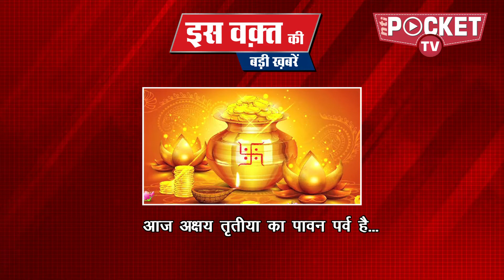इस वक़्त की बड़ी खबरें - 18 April 2018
कठुआ और उन्नाव रेप केस को लेकर पूर्व प्रधानमंत्री मनमोहन सिंह ने पीएम मोदी पर तंज कसा है. मनमोहन ने कहा है कि पीएम मोदी ने कभी जो सलाह मुझे दी थी, अब उस पर खुद अमल करें और ऐसे मौकों पर कुछ बोलें तो बेहतर होगा.

भारत और स्वीडेन ने द्विपक्षीय सम्मेलन के बाद संयुक्त कार्रवाई योजना, नवाचार साझेदारी पर हस्ताक्षर किए। मोदी ने कहा कि स्वीडेन शुरुआत से ही मेक इन इंडिया कार्यक्रम में मजबूत योगदानकर्ता रहा है.

स्वीडेन के बाद पीएम नरेंद्र मोदी कॉमनवेल्थ देशों के राष्ट्र प्रमुखों की बैठक में हिस्सा लेने लिए ब्रिटेन पहुंच चुके हैं. यहां कर्नाटक चुनाव के मद्देनजर लिंगायत समुदाय के संत बसवेश्वर की प्रतिमा पर वह श्रद्धांजलि भी अर्पित करेंगे...

एक रिपोर्ट के अनुसार मोदी सरकार आने के बाद पिछले चार सालों में नेताओं की हेट स्पीच और विभाजनकारी भाषा के प्रयोग में 500 प्रतिशत की बढ़ोत्तरी आई है.

उन्नाव गैंगरेप के मामले के बीच उन्नाव में एक और नाबालिग के साथ बलात्कार की खबर आयी है। 13 साल की नाबालिग युवती के साथ उसके ही एक रिश्तेदार ने बलात्कार की घटना को अंजाम दिया.

मध्य प्रदेश में होने वाले आगामी विधानसभा चुनाव के मद्देनजर भारतीय जनता पार्टी राज्य में नया अध्यक्ष बनाया है. जबलपुर से सांसद राकेश सिंह का नाम अध्यक्ष पद के लिए तय किया गया है.

मध्य प्रदेश के सीधी जिले में मंगलवार देर रात एक दर्दनाक हादसा हुआ है. बारातियों से भरा एक मिनी ट्रक अनियंत्रित होकर सोन नदी में जा गिरा। इस हादसे में 21 बारातियों की मौत हो गई और 20 से ज्यादा घायल हो गए.

आज अक्षय तृतीया का पावन पर्व है. अक्षय तृतीया पर आयुष्मान और सिद्धि योग बन रहे हैं। 141 साल बाद बने इस शुभ संयोग का सीधा फायदा 9 राशियों को मिलेगा जिसमें मेष, वृष, कर्क, सिंह, कन्या, वृश्चिक, धनु, मकर और कुम्भ राशि वाले लोगों के लिए बुधवार शुभ रहेगा।

तमिलनाडु के राज्यपाल बनवारीलाल पुरोहित के एक महिला पत्रकार के सवाल पर उसके गाल थपथपाने से विवाद खड़ा हो गया है...विपक्षी पार्टी डीएमके ने इस घटना को ‘अशोभनीय’ हरकत करार दिया है.

आईपीएल 11 के कल देर रात खेले गए मैच में मौजूदा विजेता मुंबई इंडियंस ने आखिरकार इस सीजन की पहली जीत हासिल करते हुए रॉयल चैलेंजर्स बेंगलोर को 46 रनों से हरा दिया .